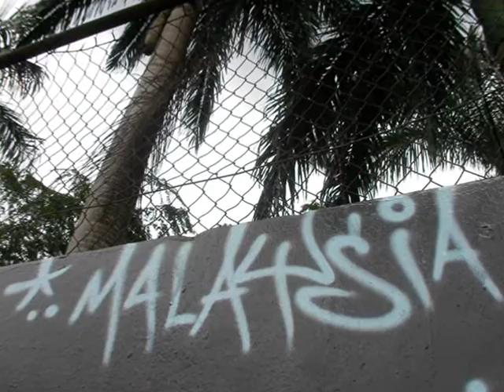SLACSATU - KL TRIP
a graff session with DAVE7(CZECH),CARPET AND KATUN(MALAYSIA)at the melawati wall.